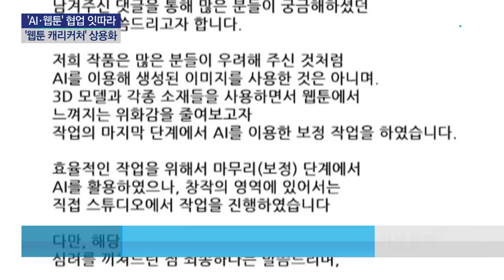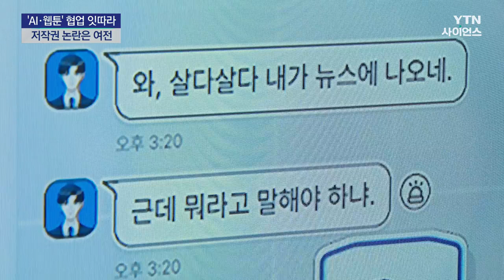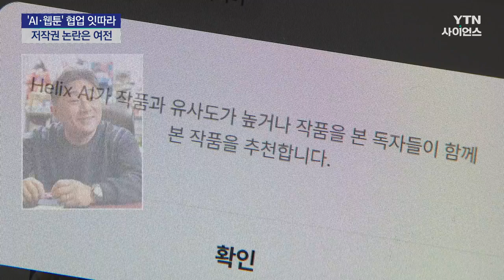'최애캐'와 작품추천까지...웹툰, AI를 껴안다 / YTN 사이언스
[앵커]
AI 기술 발전과 함께 웹툰도 단순히 보기만 하는 것이 아니라 소통하고 즐기는 콘텐츠로 진화하고 있습니다.

웹툰 '최애 캐릭터'와의 대화는 물론, 취향에 맞는 웹툰 추천까지, 다양한 서비스가 독자들에게 즐거움을 주고 있습니다.

이경국 기자입니다.

[기자]
지난해부터 연재 중인 한 웹툰, 연재 초반 이 웹툰은 독자들로부터 이른바 '별점 테러'를 당했습니다.

손이 없는 인물과 컷마다 달라지는 사물까지, AI를 이용한 것 아니냐는 의혹이 제기됐기 때문입니다.

'클릭만 하는 게 작가냐'는 등의 비판에 스튜디오 측은 보정단계에만 AI를 썼다고 해명했고,

이후 AI 보정을 모두 없앤 채 연재를 진행해야 했습니다.

이렇듯 숱한 논란들을 낳아온 AI와 웹툰의 만남.

하지만 최근에는 웹툰과 AI의 '긍정적인' 협업이 잇달아 진행되고 있습니다.

제가 지금부터 사용해볼 것은 '캐릭터챗'이라는 서비스입니다.

좋아하는 웹툰 캐릭터와 메시지로 직접 대화할 수 있는 기능입니다.

인기 웹툰 '마음의 소리' 캐릭터에게 매력 포인트가 무엇인지 묻자 번호까지 매겨 자신의 장점들을 쏟아내고,

퀴즈를 내보겠다더니 예상치 못한 '아재...